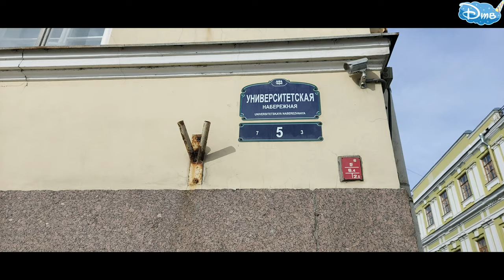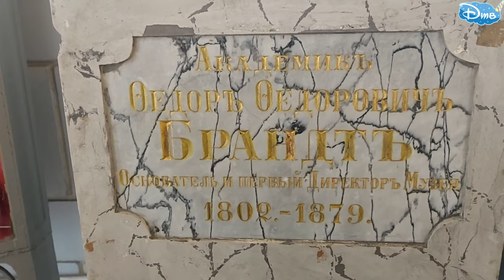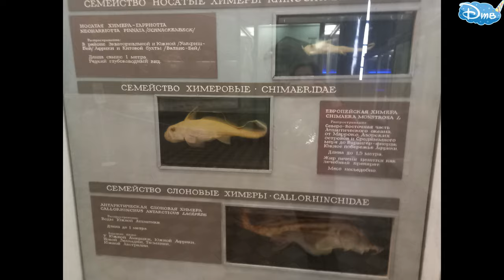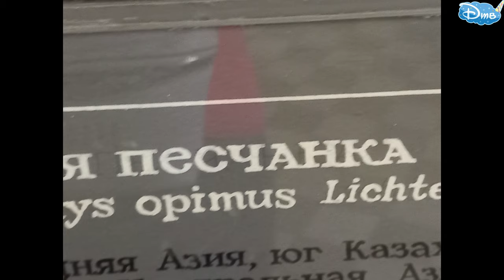Зоологический музей Санкт-Петербург 2021 г. в 4К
Мы 07 марта 2021 года решили собраться в зоологический музей, который находится в Санкт-Петербурге в центре города, стоимость взрослого билета 300 рублей, от 4 до 17 лет стоимость 150 рублей, до 3-х лет дети бесплатно. Итого за меня , супругу и Доминику и Даниэлу вышло 750 рублей, стоимость не меняется от выходных или будних.  Наш фильм Зоологический музей самый полный на сегодня в Ютуб пространстве. Смотрите друзья и наслаждайтесь под хорошую и ритмичную музыку. Всех благ и удачи, а также хорошего просмотра.